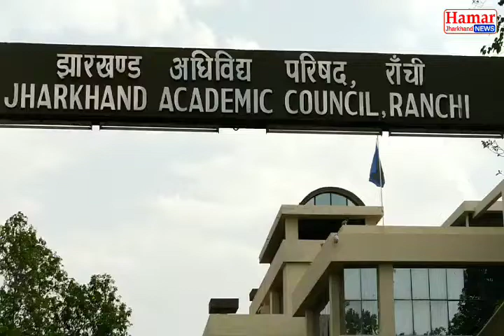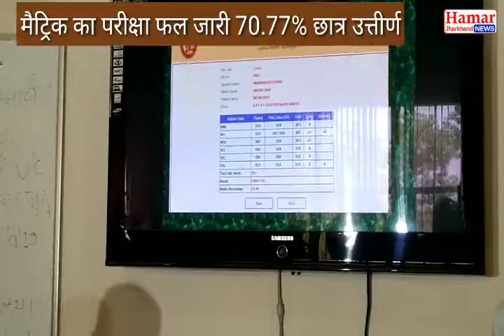मैट्रिक का रिजल्ट हुआ जारी पलामू नंबर वन रांची रहा छठे स्थान पर